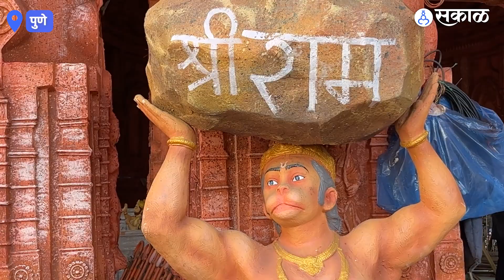Ganesh Festival 2023 : Dagdusheth Halwai Ganpati यंदा साकारणार Ayodhya Ram Mandir चा देखावा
पुण्याच्या गणेशोत्सवाचं मुख्य आकर्षण म्हणजे श्रीमंत दगडूशेठ हलवाई गणपती. दरवर्षी भारतातील विविध मंदीरांची प्रतिकृती उभारून आपलं वेगळेपण मंडळ दाखवून देतं. अशात यंदाच्या २०२३ च्या गणेश उत्सवासाठी दगडूशेठ हलवाई ट्रस्टतर्फे अयोध्याच्या राम मंदिराची प्रतिकृती साकारली जाणार आहे.
AP, YL_0923